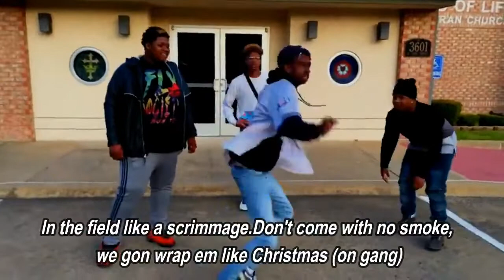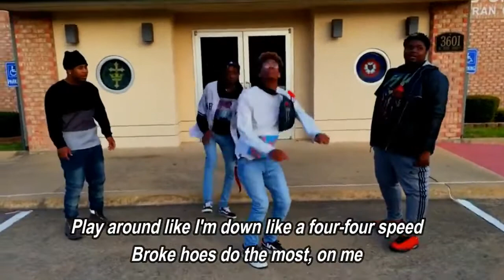Straight Thru (Lyric Video) - Quin NFN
Straight Thru by Quin NFN

lyrics:

They be like, "Quin, why you never come back to the trenches?"
'Cause, bitch, I don't gotta go back to the trenches
Go asks all the opps if I rap what I'm livin'
Shoebox full of knots, I'ma stack to the ceilin'
Heard she wanna fuck me
'Cause I heard that a nigga ain't fucked up a sack in a minute
But these bitches know that lil' Quin tryna fuck, then he finished
On gang, then it's back to the spinach (gang, gang)
Dick in her mouth like a dentist
Pop out, shoot his ass, then we clappin' the witness (rah, rah)
Ayy, ayy, in the field like a scrimmage
Don't come with no smoke, we gon' wrap 'em like Christmas
Ayy, on gang, all my young niggas with it
They told me, "Quit stainin', young nigga you, gifted"
Ayy, ayy, I'ma box 'fore I pop me a nigga
You not 'cause you niggas is bitches (on God)
Ayy, don't fuck with no TECs boy, this Glock what I'm holdin'
Get popped like a Trojan, it's not what you wanted
Piped your lil' thot, hit the block, then I'm on it
Moonrock got me floatin', get shot for approachin'
No time for a bitch, I just stack it and grow it
She know how it go, 'cause she know how I'm rollin'
Goosin' your bitch, got her hollerin' and moanin'
T'd up in the 'Cat, from the night to the mornin'
Ain't flexin', I'm pressin' they know that I got it
CP3 shit, lil' bro strapped with a rocket (grrah)
Ain't rappin' for clout, bitch, I'm rappin' for profit
This feature ain't cheap, come and make a deposit
My bitch got a bag, like we comin' from shoppin'
Fuck from the back, pull her hair when I'm poppin
Your bitch hangin', out like a wall with the stocking
Been applyin' that smoke, now they want me to stop it
Ayy, you a hoe, you the hoe police
Came up, now the hoes gon' freak (gang, gang)
Ayy, rollin' 'Woods, since some strong OG
Gassed up, and your hoe on E (gang, gang)
Bitch strapped up, Velcro on me
Pull up on 'em with a roll on me (skrrt, skrrt)
All black, in a four door deep
Big Glock in the stolo seat (grrah)
Ayy, pop 'em like a pill, tell 'em, "Don't OD"
On ten when I'm solo D (solo D)
Play 'round, like I'm down, let the .44 speak
Broke hoes do the most, on me (on me)
You niggas vegans, I swear y'all don't want no beef
Y'all niggas be, oh so sweet
Ayy, how you wanna be cuffed up with a nigga and you fucked on my bro lowkey?
These niggas hate it
You seen the look on they faces
When they seen a young nigga make it
But that's motivation, got on my shit to the fullest
Don't give me the chance, I'ma take it
No time for the waitin', my young niggas strapped like the Haitians
Be quiet 'cause he still on probation, and I'm tryna chase it
The coupe that we got, really came with no top, like the motherfucker naked (hold on)
Ayy, ayy, ayy, like that motherfucker naked
Ayy, ayy, lil' bro on proabtion
Pull up with a pole, hoppin' out and we chasin'
Ayy, ayy, hold on